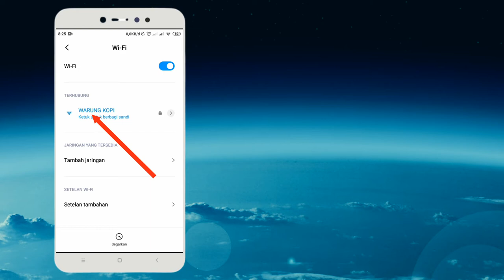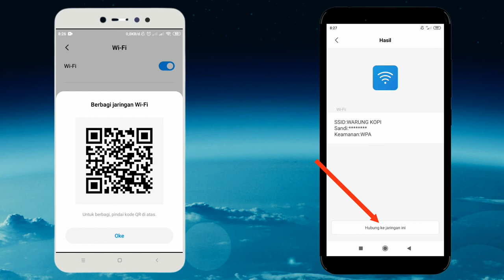cara BERBAGI SANDI wifi hp xiaomi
Video ini berisi tentang cara berbagi sandi wifi hp xiaomi dengan barcode.
Kebetulan secara default smartphone android xiaomi dengan fitur barcode bisa digunakan untuk scanner pasword wifi.